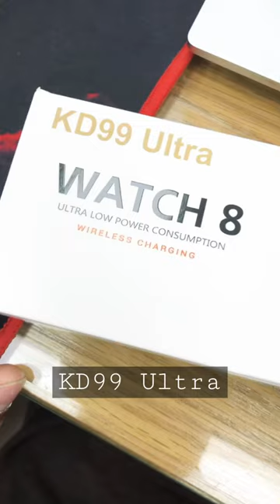KD99 Ultra Smartwatch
SMART WATCH
Display 1.99 inch IPS 320 x 380, Full touch screen
Supported Apps/ Software Hryfine
Battery 180mAh
Connectivity Android5.0 or above IOS10.0 or above
Material Body: Zinc alloy body + IML bottom case Strap: TUP silicone
Memory 8Mbit+32Mbit
Others Wireless charger
Processor BT8918B
Weight 125g
Dimension 92×155×27mm
Color Black, Orange, Yellow, Grey